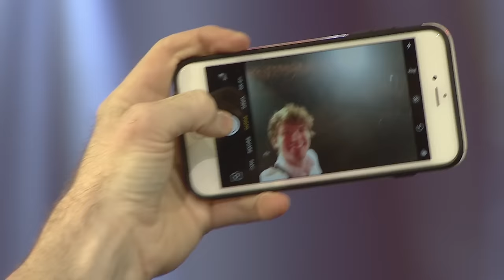Tanner Patrick @ YouTube FanFest Thailand 2017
Tanner Patrick

May 20 2017
Royal Paragon Hall